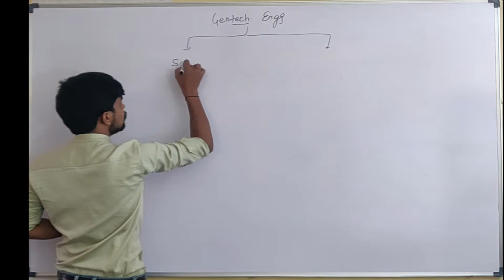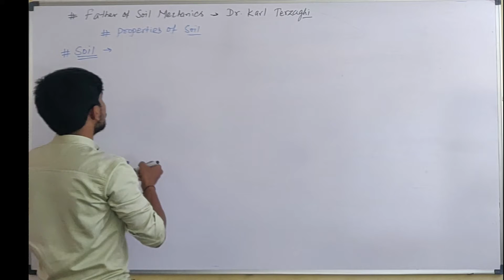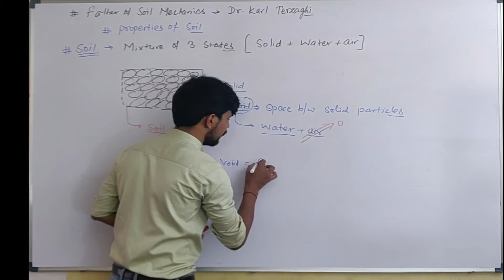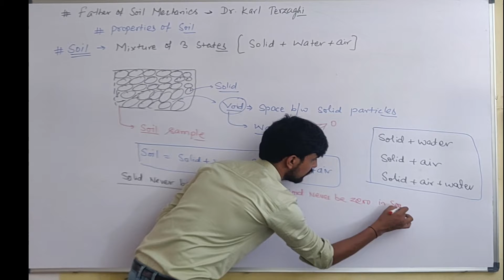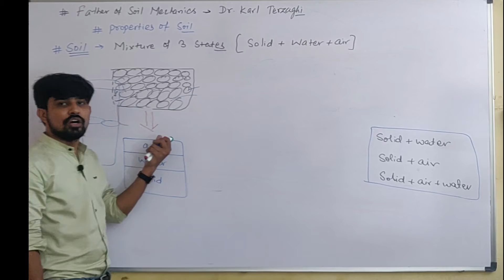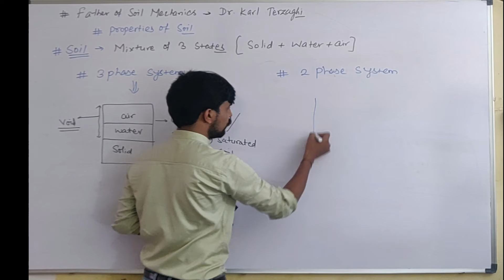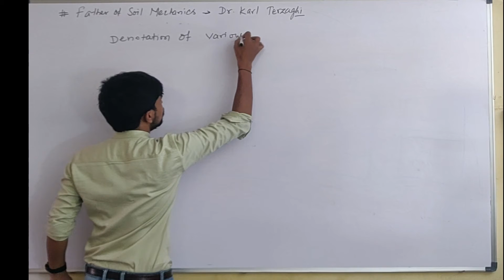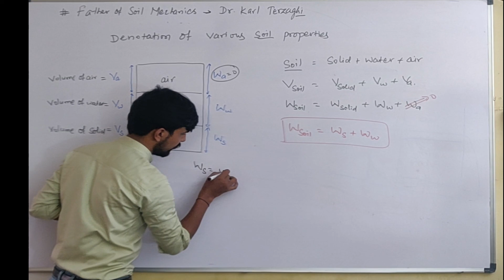2 # Basic Soil Properties | soil mechanics | GATE | ESE | Shubham Sir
Back Benchers is a video lecture series started with a prime motto to help the engineering students in tackling difficulties during their preparation stage.
This video lecture series  will help all Civil Engineering students to understand the concepts of subjects from the basic level and solve the problems of all competitive examinations (objective and Conventional).It consists of both technical subjects guidance as well as motivational and career guidance for the welfare of students.

Soil mechanics is a branch of soil physics and applied mechanics that describes the behavior of soils. It differs from fluid mechanics and solid mechanics in the sense that soils consist of a heterogeneous mixture of fluids (usually air and water) and particles (usually clay, silt, sand, and gravel) but soil may also contain organic solids and other matter. Along with rock mechanics, soil mechanics provides the theoretical basis for analysis in geotechnical engineering, a subdiscipline of civil engineering, and engineering geology, a subdiscipline of geology. Soil mechanics is used to analyze the deformations of and flow of fluids within natural and man-made structures that are supported on or made of soil, or structures that are buried in soils.
Example :- Applications are building and bridge foundations, retaining walls, dams, and buried pipeline systems. Principles of soil mechanics are also used in related disciplines such as engineering geology, geophysical engineering, coastal engineering, agricultural engineering, hydrology and soil physics.

This Video is Helpful in all exams like IES, SSC JE, RRB JE, GATE, IES, RAJASTHAN JE , PSU, MPPSC, UPSSSC JE , UKSSSC JE , etc
All Civil Engineering Exams can be Cracked Used this Video.

Join us -